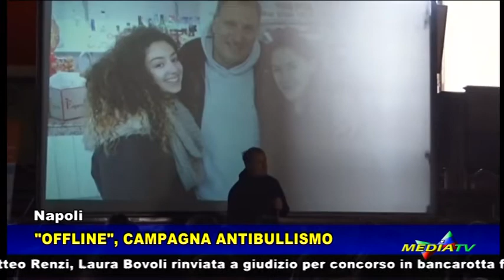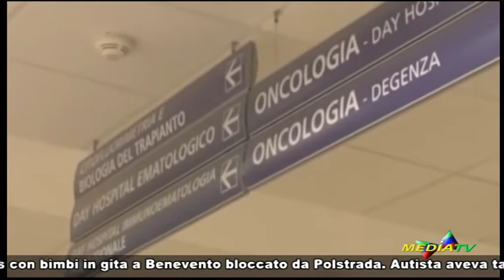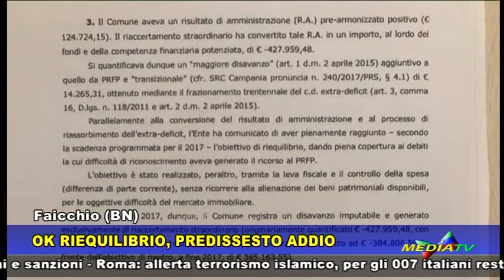Medianews 28 febbraio 2019